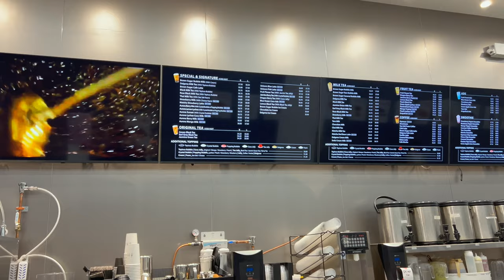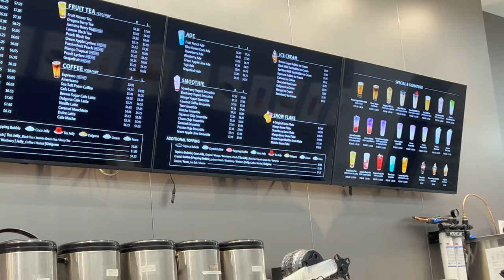Trendy NYC Dessert Spot in Koreatown : Drinking Bubble Tea at Heuk Hwa Dang (HHD)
I was very curious to see this new dessert spot in Manhattan's Koreatown. I gave the bubble tea at Heuk Hwa Dang (HHD) a try and while it wasn't a great drink, the decor and seating areas were amazing!

💲 Support Me 💲

😀 Social 😀